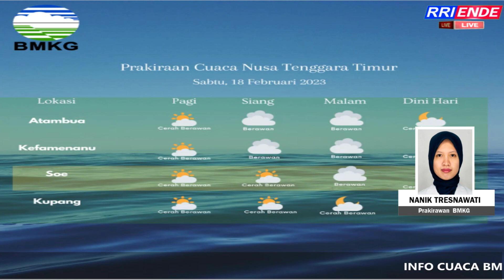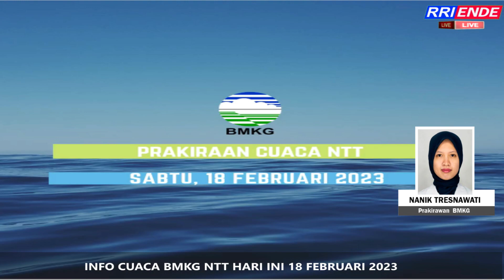PRAKIRAAN CUACA BMKG NTT HARI INI 18 FEBRUARI 2023